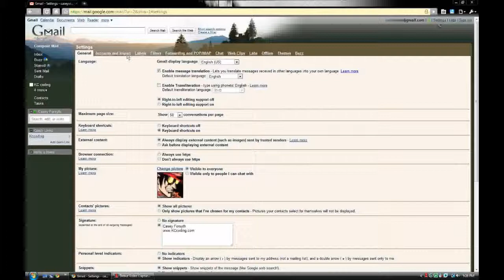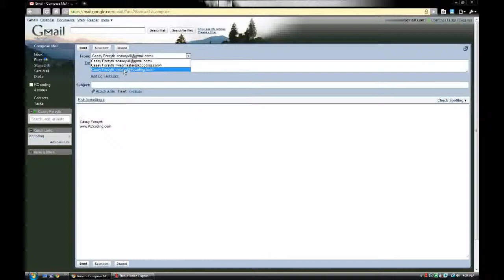Gmail Forwarding Emails Tutorial.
KCcoding Tutorials

Lets say you have an email account but you love Gmail so you forward it to Gmail. Now what if you want to send an email from that other email account but don't want to leave Gmail? well here is how you do it.